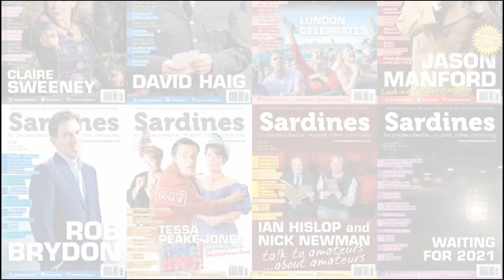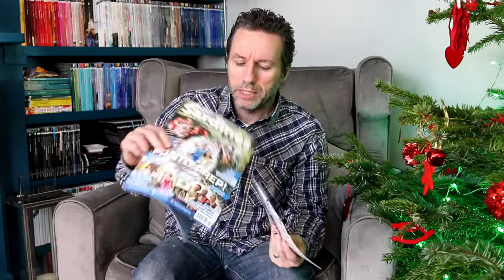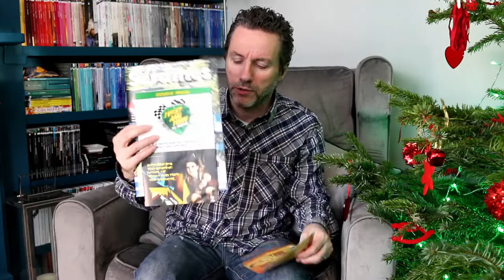This Will Divide The Room - Must Be Time to Upset Some People, Methinks!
Let us share your production news (in our daily shoutouts) - or if you fancy sharing your opinion, OR SEND US YOUR PANTO PICS!

New UK Government guidelines in England, Scotland, Wales, Northern Ireland (choose your area once connected)